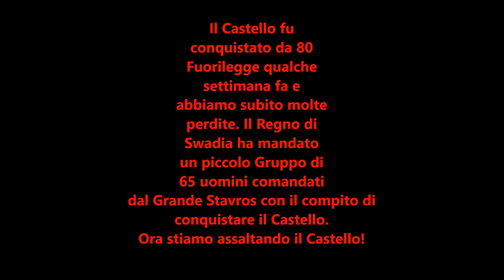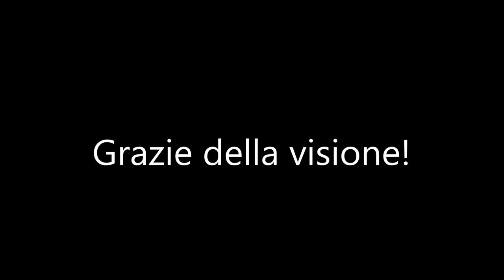Mouunt & Blade Warband - Assediando un Castello | [ITA]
Ecco a voi un video su questo fantastico gioco, Mount & Blade Warband!

Buona visione!